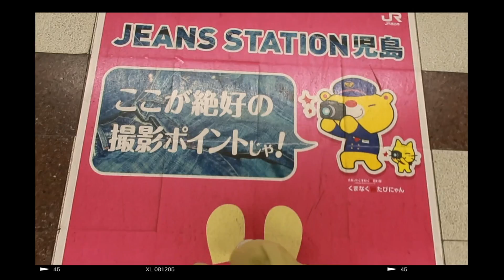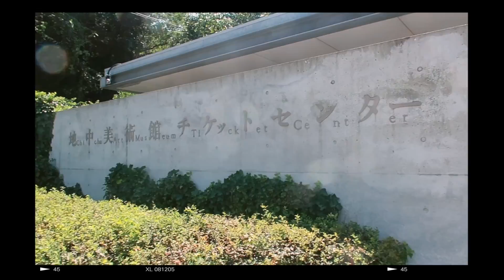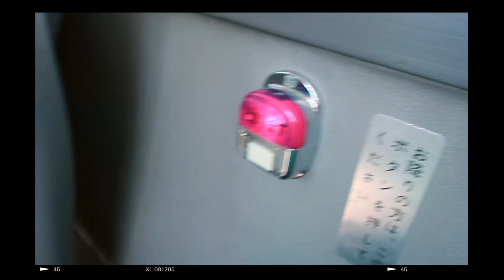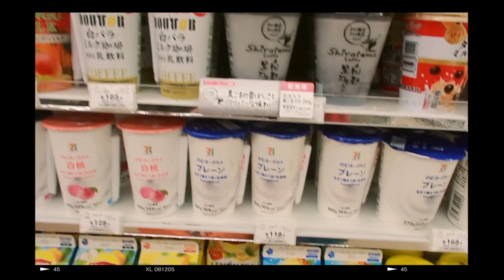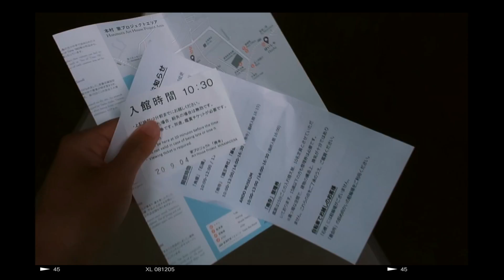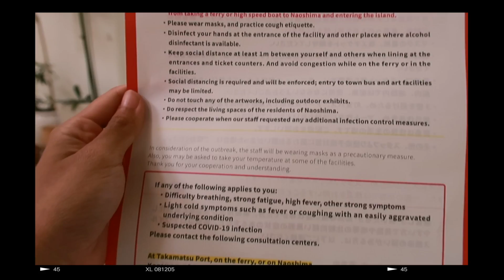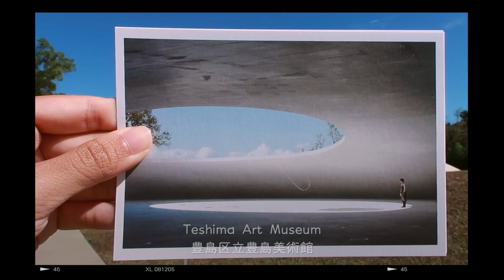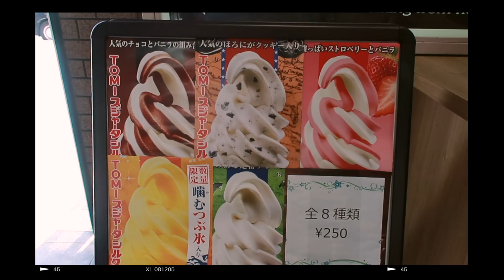Visiting Famous Art Islands in Japan 🇯🇵 | Naoshima & Teshima Travel Vlog | Rainbowholic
Hi everybody! 🌈  Last September, my friend Laura and I went to Kagawa Prefecture for the first time. We stayed at Naoshima Art Island and had a day trip to Teshima Island. It was a really fun and refreshing trip! We traveled during an off-peak season and I quarantined in my home for 2 weeks after. ⛅️

Details about our trip:
 ☁️ Day 1 ☀️☁️
- JR Shinagawa to JR Okayama (via bullet train / Shinkansen for around 4 hours)
- JR Okayama to Uno Port
- Uno Port to Miyanora Port (Naoshima)
- Guesthouse: La Curación

 ☁️ Day 2 ☀️☁️
- Benesse House Art Site area (outdoor works)
- Yellow Pumpkin by Yayoi Kusama
- Tsutsuji Cafe
- Chichu Art Museum
- I love Yu / I♥湯
- Red Pumpkin by Yayoi Kusama (near Miyanoura Port)

 ☁️ Day 3 ☀️☁️
- Honmura Port Terminal
- Honmura Lounge & Archive
- Art House Project: Kadoya, Minamidera, Haisha & Gokaisho
- Naoshima Post Office
- Cafe Konichiwa

 ☁️ Day 4 ☀️☁️
- Teshima Island (Teshima Yokoo House and Teshima Art Museum)
- Teshima no Mado cafe

 ☁️ Day 5 ☀️☁️
- Going home
- Miynaoura Port to Uno Port
- JR Uno Station to JR Okayama
- JR Okayama to JR Shinagawa (via bullet train / Shinkansen for around 4 hours)

- You need to reserve / book your museum tickets beforehand.
- Bring cash. Not all small businesses / establishments accept credit cards.
- Be on time / plan your day because you might miss the bus / ferry schedule.
- Don’t be surprised if you get turned down by restaurants / cafes (some owners don’t entertain tourists).
- There is a 7-eleven / convenience store. Stock up on food / drinks if you can.
- Stores / restaurants close early (not sure if it’s because it’s in the countryside area or because of COVID19).